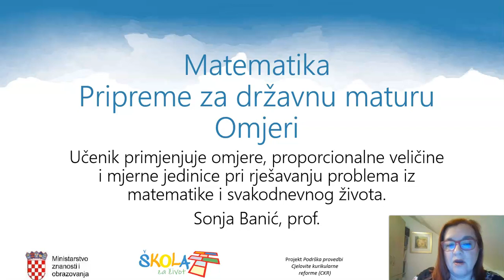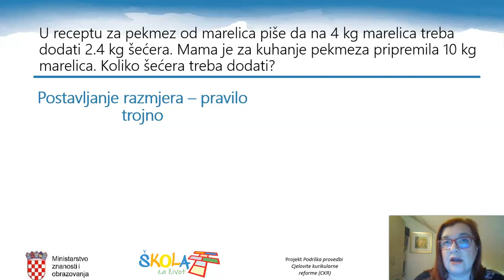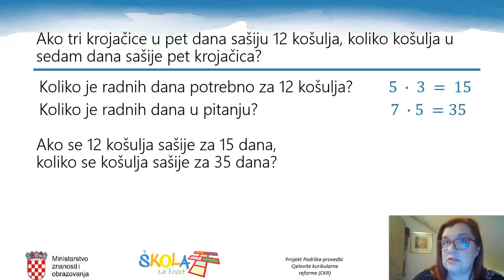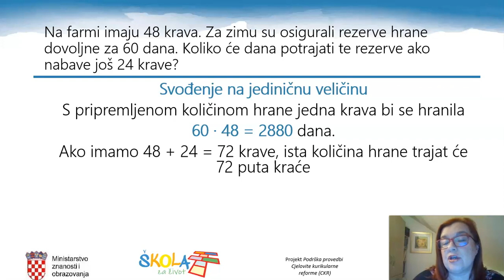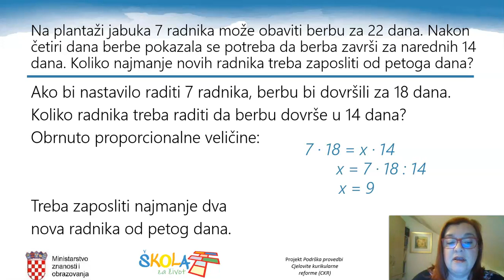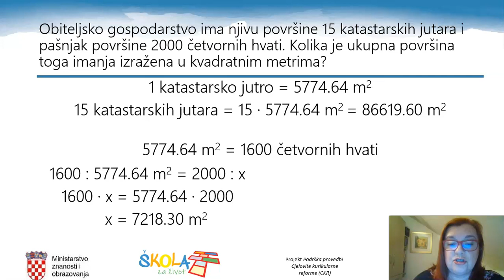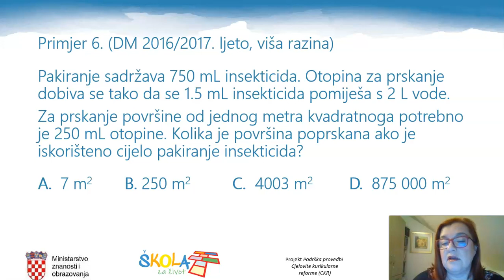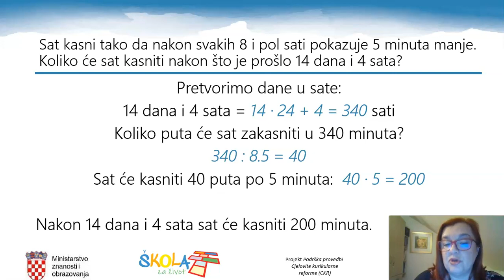Matematika 4.r SŠ - Pripreme za državnu maturu: Omjeri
Autori: Sonja Banić